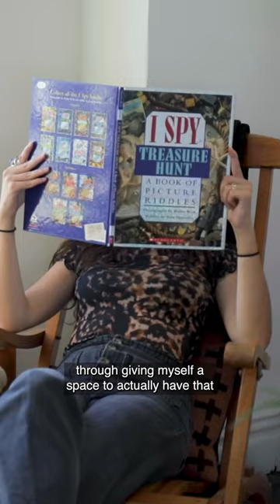Emily’s 525 sq ft apt is “brutally” chic